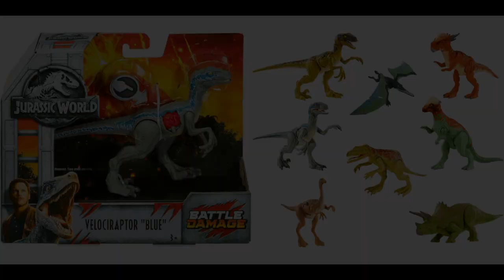"Arreglando" la Escala de Figuras de Jurassic World Mattel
Las figuras que Mattel nos ha presentado desde 2018 son excelentes y nos ofrecen una gran diversidad de especies además de novedosas acciones de juego. Sin embargo, existe cierta inconformidad por la escala que algunas de estos dinosaurios presenten, el día de hoy daremos a conocer a algunos de estos dinosaurios que necesitan una nueva mejora de escala.